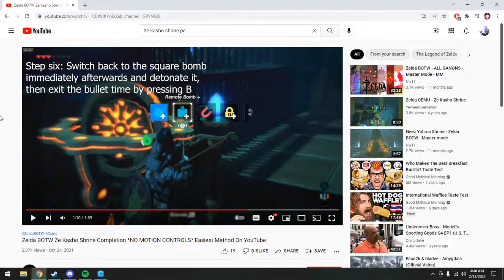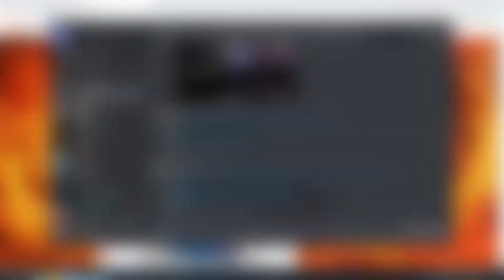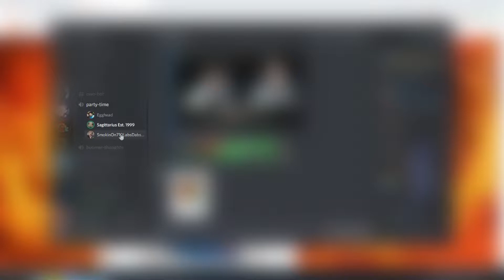EPIC GAMER MONTAGE 2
january 13, 2022 — july 31, 2022
0:00 - January
2:12 - February
10:25 - March
11:55 - April
19:50 - May
29:32 - June
37:44 - July